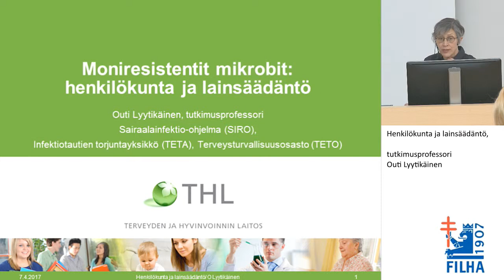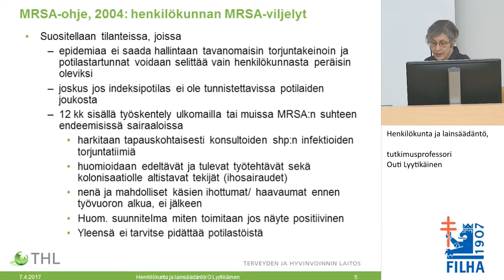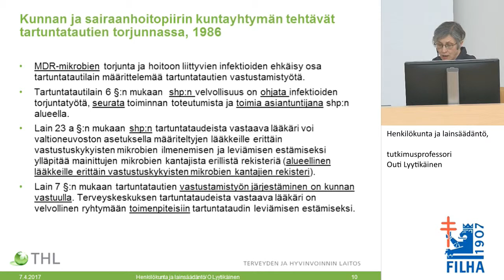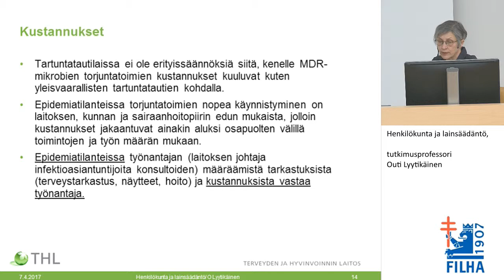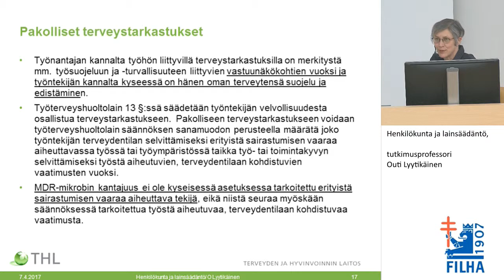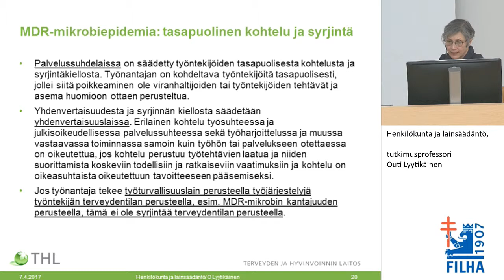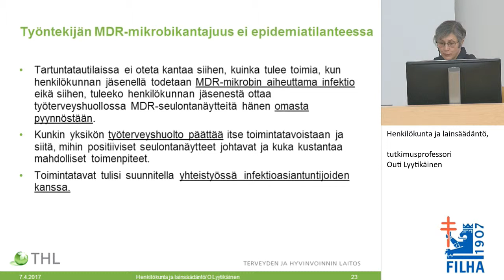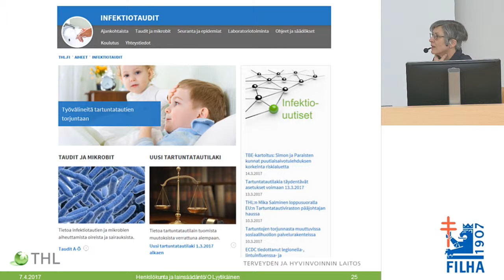Henkilökunta ja lainsäädäntö, tutkimusprofessori Outi Lyytikäinen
Tartuntatautikurssi 2017